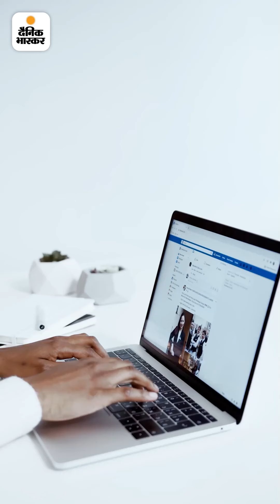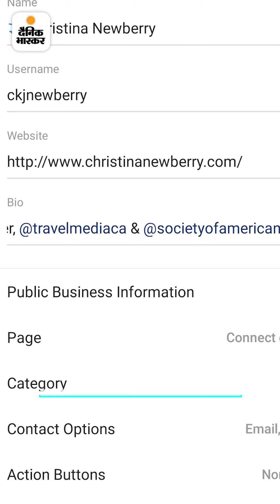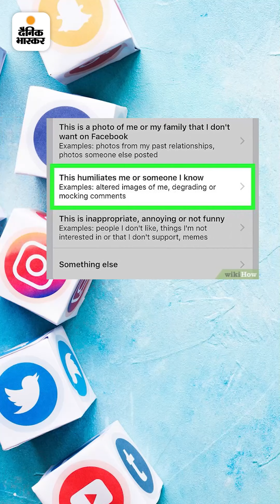यूट्यूबर अभिषेक तैलंग के साथ Tech Talk: cyberbullying क्या है और इससे कैसे बचें?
यूट्यूबर अभिषेक तैलंग के साथ Tech Talk: सोशल मीडिया पर आपके बच्चों के साथ हो सकती है साइबर बुलींग; जानिए ये क्या है और इससे कैसे बचें?